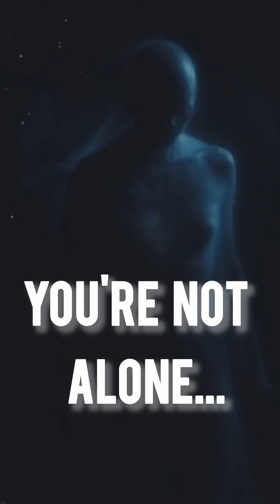95% of the Universe Is Invisible… and It’s Watching Us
95% of the universe is completely invisible…
Dark matter. Dark energy. Forces we cannot see, touch, or understand.
Yet they surround us every second, controlling the motion of galaxies…
and maybe watching us in ways we cannot comprehend.

This video reveals the terrifying truth scientists are afraid to talk about.
Watch to the end… if you dare.